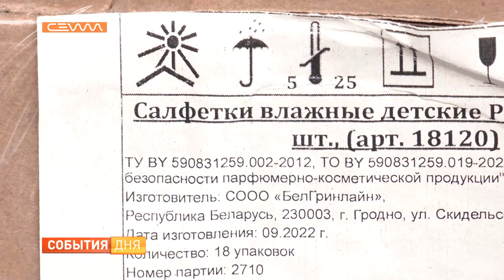Курский предприниматель передал гумпомощь российским военным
Гуманитарная помощь для малоимущих, беженцев и мобилизованных. Штаб единороссов продолжает оказывать поддержку тем, кто в этом нуждается. На линию фронта вновь отправили предметы первой необходимости. Помог курский предприниматель Владислав Вартянян.